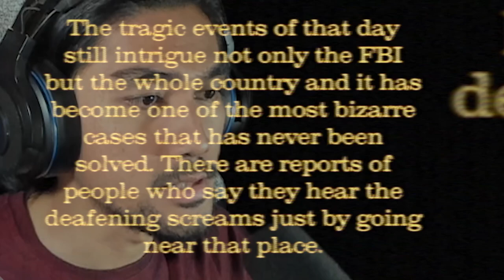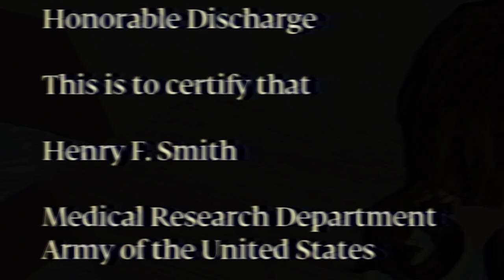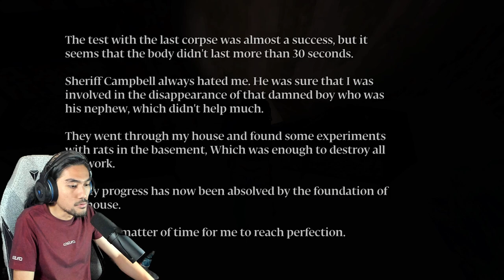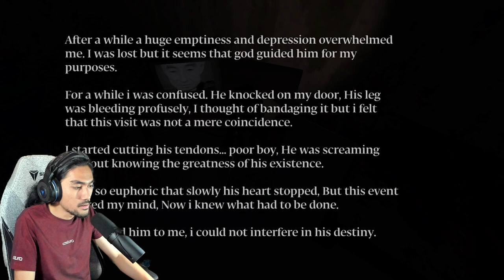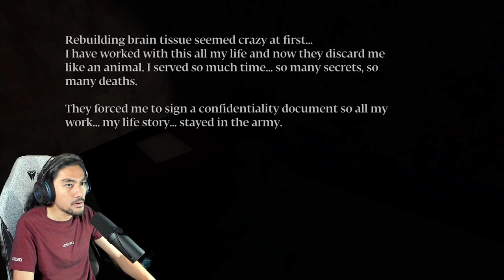WEI ! PLOT TWIST MAT !! | The House (MALAYSIA) with RezZaDude